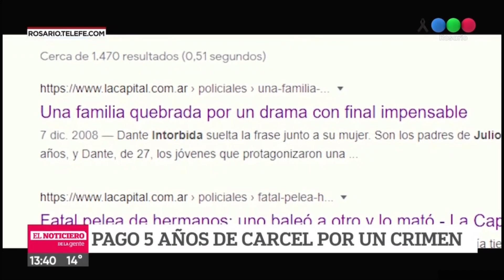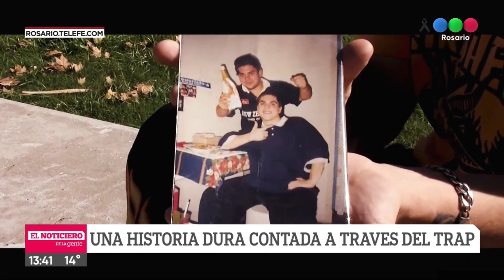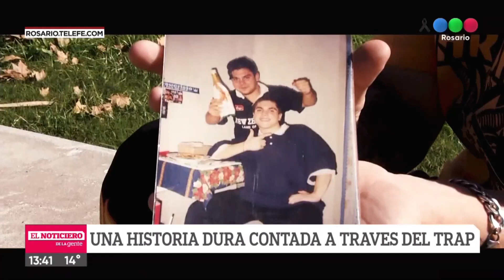Una dura historia contada a través del trap - Telefe Rosario